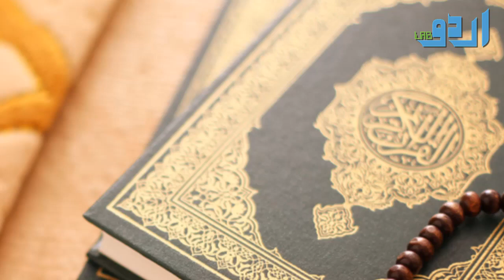Masjid E Nabwi Raat Ko Band Q Hoti Hai || Who Lives Inside Masjid Nabwi || Roza Rasool Miracle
Or